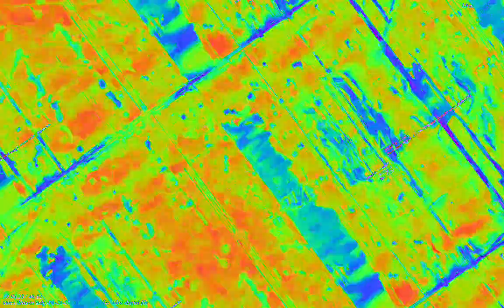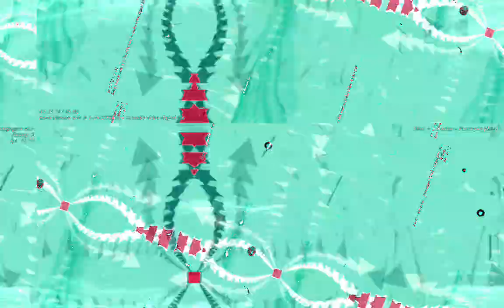[EPILEPSY WARNING] Movie 23 02 08 12h25m17s *Photosensitivity Warning*